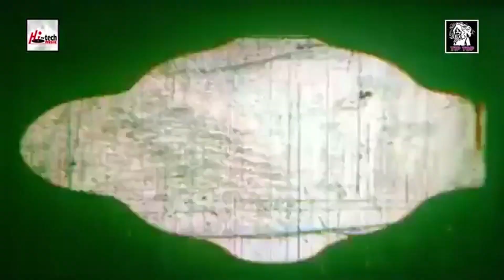Al Noor Pictures (Pakistan) Logo History 2002-2003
And All The TYBPLE2022 Logos